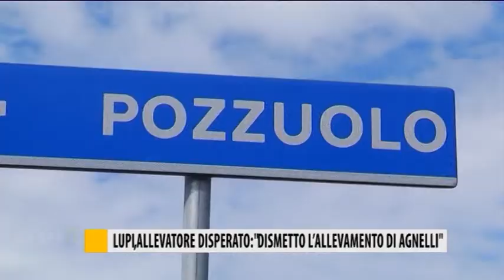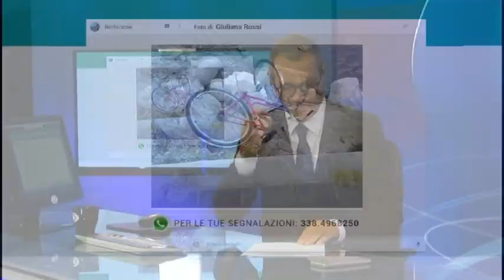Occhio alla NOTIZIA 6/09/2016